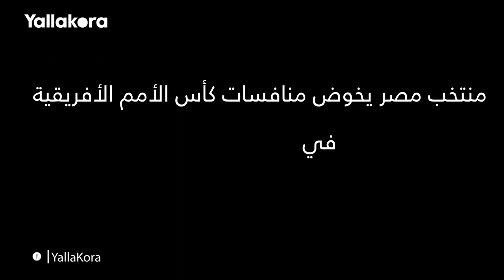هل خدع الجوهري الجماهير المصرية قبل كأس الأمم الأفريقية 1998؟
فيلم يلا كورة.. لحظات درامية في طريق 7 نجوم أفريقية
فيلم يروي كواليس أبرز المواقف الدرامية واللحظات العصيبة، في طريق تتويج المنتخب المصري بـ 7 ألقاب في كأس الأمم الأفريقية، منذ اللقب الأول في السودان عام 1957 وحتى اللقب السابع في أنجولا عام 2010
لمشاهدة الفيلم كاملاً ...اضغط على الرابط التالي: